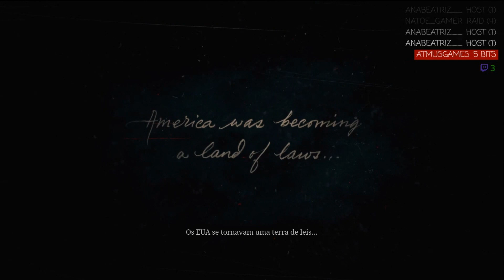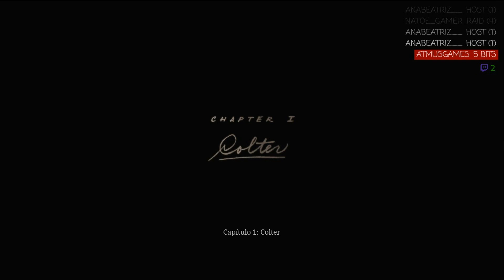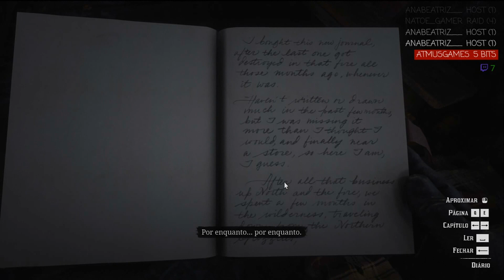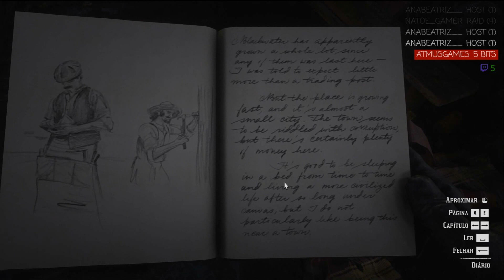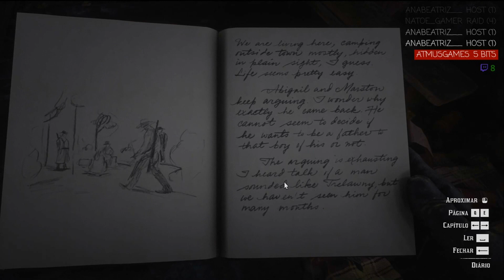RED DEAD REDEMPTION 2 - PC/1080P/ULTRA (pt-br)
ESTA É UMA PARTE DE UMA LIVE NO CANAL NA TWITCH, PARA ACOMPANHAR MAIS SIGA O CANAL:
TWITCH.TV/SINISTROGAMES

SUA MENSAGEM DE GRAÇA NA TELONA:
(toda doação é repassada a organização MÉDICOS SEM FRONTEIRAS)

SETUP:
HeadSet : Tritton AXPRO 720
Processador: Intel i7-8700K (3.70 GHZ)
Memória : Kingston HyperX Predator 32GB (2x16GB)
Placa de Vídeo : NVIDIA GEFORCE GTX 1080 TI GDDR5X 11GB
HD : Seagate (3 TB)
SSD: Crucial 2.5´ 2TB SATA III
Placa-mãe: ASUS p/ Intel LGA 1151 ATX TUF Z370-PRO GAMING, DDR4